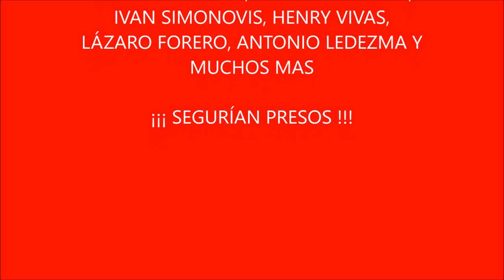DISCURSO DE RÓMULO BETANCOURT, EL PADRE DE LA DEMOCRACIA EN VENEZUELA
Según un cuento de Hadas que corre por ahí, con los adecos se vivía una auténtica democracia envuelta en un clima de paz y tolerancia en el que el respeto a los derechos humanos era el norte de los adecos